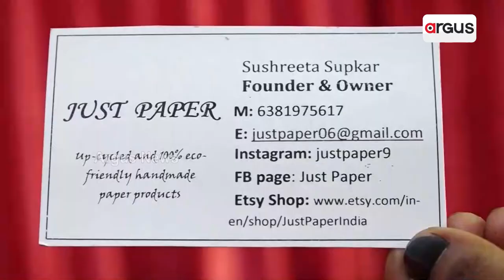Sambalpur Woman Attracts Customer By Making Ecofriendly House Decors